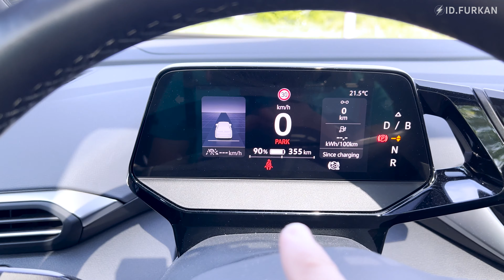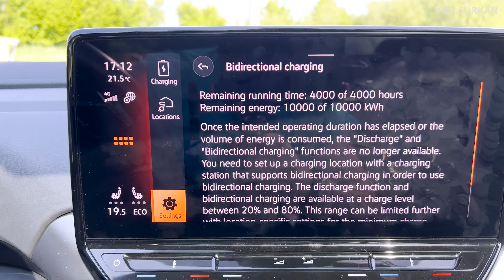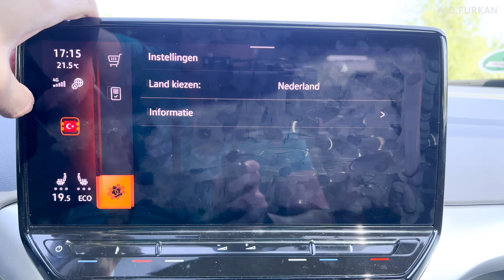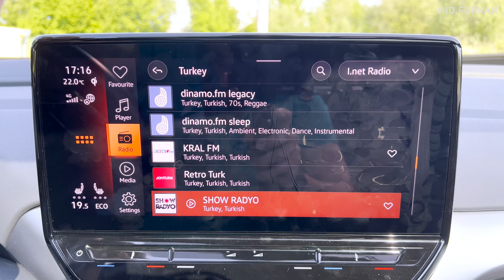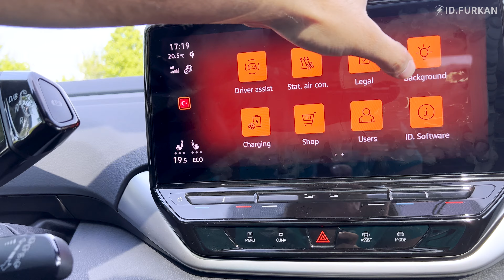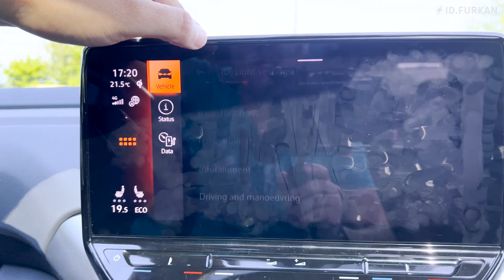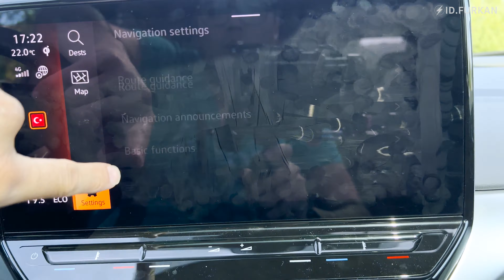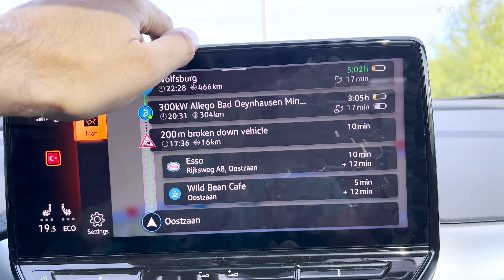ID.Software 3.2 - New Things (Coming from 2.4)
A "quick" swipings trough the options of the infotainment looking for new stuff which got added to 3.2. Some options where already there with 3.0, but hey I never had it so.. wouldn'n know. So starting with a clean sheet and checking and trying the new software fresh on my car.

Discord - EV Club  - Join our growing group of EV enthusiasts!

OBD2 Adapters that works with EVNotify & Car Scanner and ID.X
Change the domain to .com/.de/.fr/.it/.es/co.uk for your local amazon
[it can be cheaper or if you have prime]

My Car Key Cover
Amazon NL
Amazon DE

[Veepeak OBDCheck BLE+ [What I have] / ~43€
Amazon NL
Amazon DE

Thanks for stopping by and I see you again in the future!